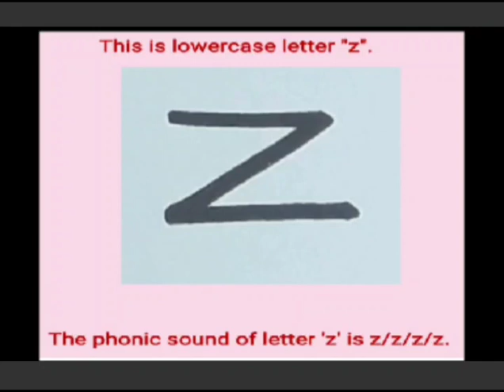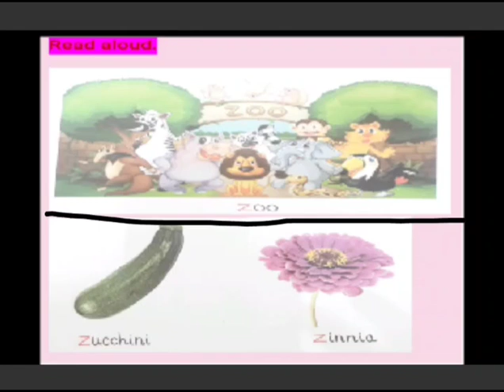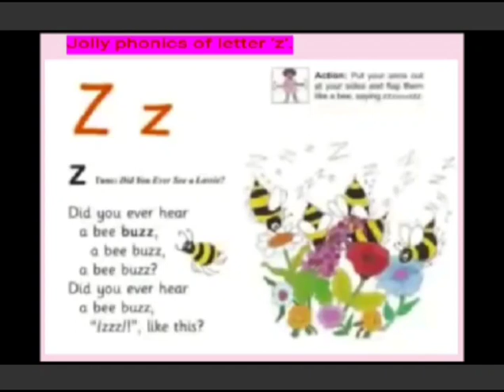Grade Nursery English Dated 26 05 2021